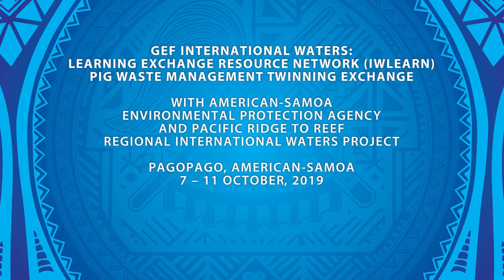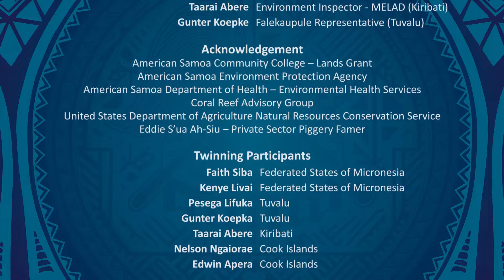Pacific R2R and American Samoa EPA Pig Waste Management Twinning Exchange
The Pacific Community (SPC) is executing the Pacific Regional International Waters Ridge to Reef Project (IW R2R) funded by the Global Environment Facility and implemented by the United Nations Development Program. The Pacific IW R2R Project has helped identify the Dry Litter Technology (DLT) system as an effective means of managing pig waste at the source. The system also produces a soil conditioning compost that in many of the low-lying atoll countries will also benefit food security.

Of the 14 countries participating in IW R2R Project, five countries - Tuvalu, Kiribati, Nauru, Federated States of Micronesia and Cook Islands, have identified improved pig waste management as a suitable technology to reduce pathogen and nutrient loads from entering natural water systems.

The knowledge exchange between the five project countries and the American Samoa EPA took place in Pagopago,  on 7-11 October, 2019.

Producer
Fononga Vainga Mangisi-Mafileo

Navneet Lal

Graphic Design
Navneet Lal

Interviewer
Emma Newland
Navneet Lal